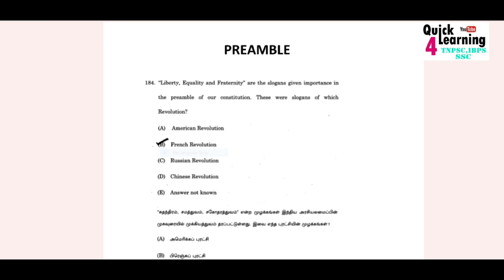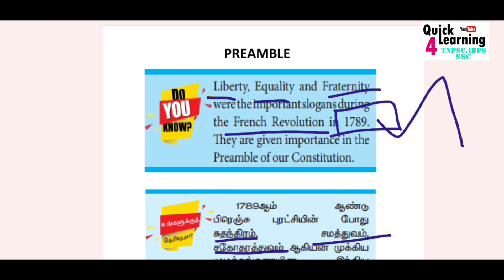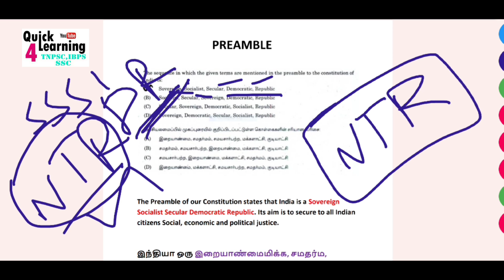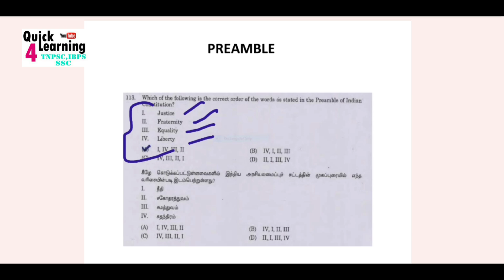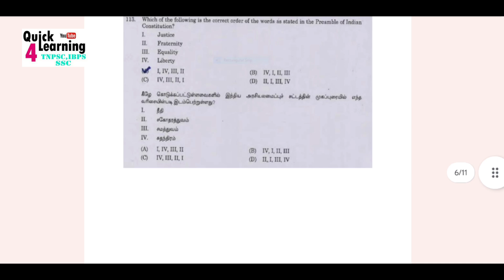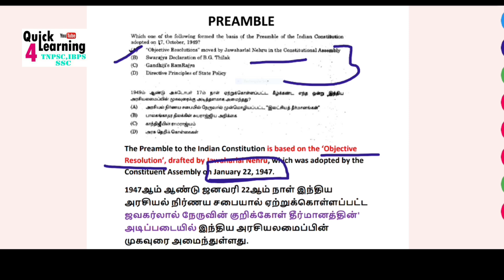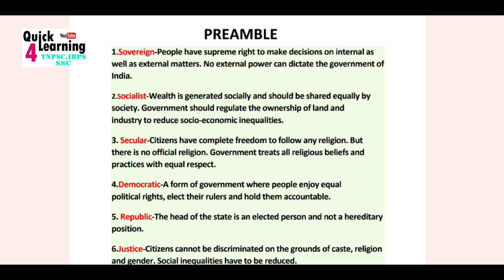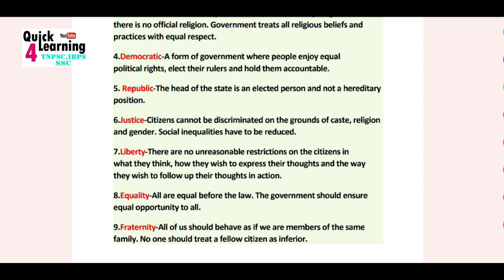Preamble TNPSC Polity | Previous Year Question | Important Questions Analysis 2024 Exam